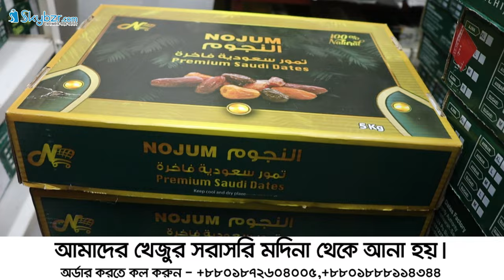Madina Khajoor ( Date ) Latest Price || আমাদের খেজুর সরাসরি সৌদি থেকে ইমপোর্ট করা হয়।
রোজা রেখে সারা দিন পর খাবেন একটু ভালো খাবারই খান
পবিত্র রমাদানে আমাদের সকলেরই খেজুরের প্রয়োজন তাই skybzr.com আপনাদের জন্য নিয়ে এলো সরাসরি মদিনা থেকে আমদানিকৃত প্রিমিয়াম কোয়ালিটির খেজুর।

সারাদিন রোজা রেখে এই করোনা পরিস্থিতিতে বাইরের খোলা ধুলাবালি যুক্ত অস্বাস্থ্যকর খেজুর না খেয়ে, আমাদের অত্যাধুনিক ফ্রেশ ধুলাবালি মুক্ত প্যাকেজিং করা খেজুর খান নিজেকে এবং পরিবারকে সুস্থ রাখুন। অর্ডার করতে ভিজিট করুন

✅ Ajwa Regular 3 kg Box 1050 TK.
✅ Ajwa Medium 3 kg Box  1390 TK.
✅ Ajwa M2 3 kg Box 1450 Tk.
✅ Ajwa Large VIP 3 kg Box 2250 Tk.
✅ Mabroom XL  5 kg 3950 TK.
✅ Safawi XL 3 kg Box  1450 Tk.
✅ Ambar L 4 kg Box 2890 TK.

✅ আমাদের প্রতিটি খেজুরের প্যাকেট পাচ্ছেন 3 কেজি এবং 5 কেজি করে।

আমাদের এই ভিডিওটি দেখলেই বুঝতে পারবেন আমরা কতটা ফ্রেশ এবং ভালোমানের খেজুর আপনাদের হাতে তুলে দিচ্ছি।

✅ আমাদের প্রতিটি প্রোডাক্ট পাচ্ছেন ক্যাশ অন ডেলিভারি তে!!!😍😍

🕗 অর্ডার কনফার্ম করার পর ৩-৭ দিনের মধ্যে আপনার পণ্যটি ডেলিভারি পাবেন।

Address: 53, Baitul Abed (11th floor), Purana Paltan, Dhaka-1000, Bangladesh